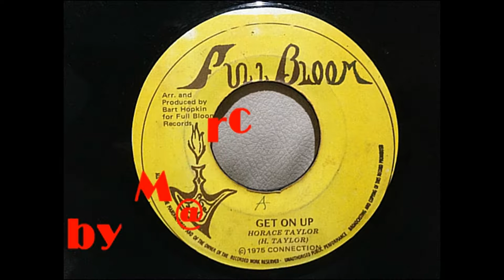Horace Taylor - Get On Up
Label: Full Bloom Side-A
Producer: Bart Hopkin 1975 [JA_7"lnch RRS 5275